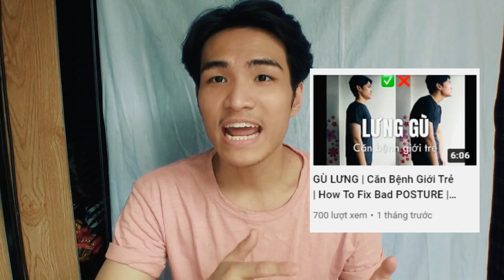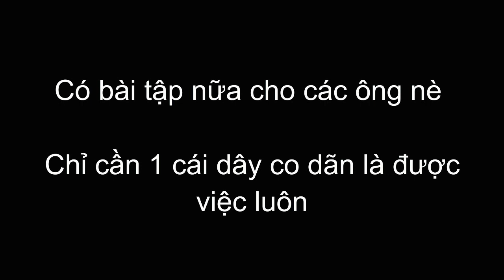GÙ LƯNG | Căn bệnh giới trẻ | How To Fix Bad POSTURE | P2 | Các Bài Tập Chữa Gù Lưng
Phần 2 trong chủ đề Gù Lưng nhé các bạn , nếu các bạn chưa xem P1 thì hãy xem luôn đi , còn chần chờ gì nữa

Đây có lẽ là điều mình ghét cay ghét đắng khi khi mình gặp một ai đó mà họ có tư thế gù lưng thì mình chỉ muốn ép cho họ thẳng lưng ngay lập tức luôn ý.
Xog rồi nghe họ nói " tôi 1m8 hoặc 1m9 nhưng bị gù , nếu ko đã cao hơn rồi" , đó là lời bao biện mà mình ghét nhất trong tất cả những thứ mình ghét các ban ạ .
Mình muốn các viewer trên kênh của mình ai cũng có một dáng đứng thẳng của một con người , thế nên mình quan tâm các bạn , đã làm video này đây . Để cho một thế giới mà ai cũng có dáng đứng thẳng , rất đẹp phải ko nào ??

Gù lưng, căn bệnh giới trẻ , Cách để chữa gù lưng hiệu quả

Nowadays , our lifestyles are causing us to have really BAD POSTURE from poor sitting habits such as slouching , sitting in front of the computer for an extended period of time , constantly texting and looking down at your phone , carrying really heavy bags or ladies , wearing high heels 24/7.

Nguồn : Hybrib calisthenics
               Và rất nhiều trên Google

Facebook : Quách Tuấn Đạt ( Mọt sách )

On my channel you will find videos about men's hair and my personal life . This includes my friends and family , so please be mindful of that and maintain a positive atmosphere in the comment section .